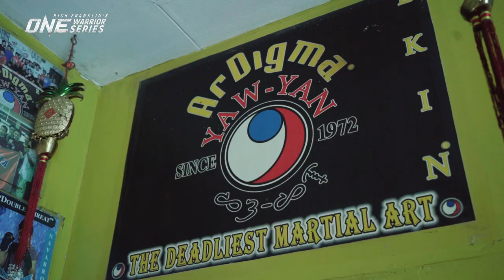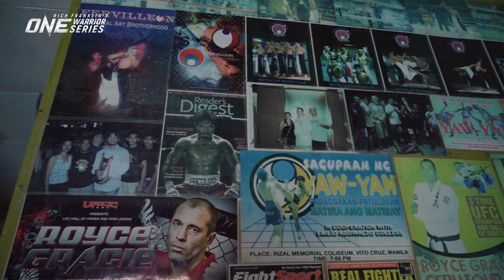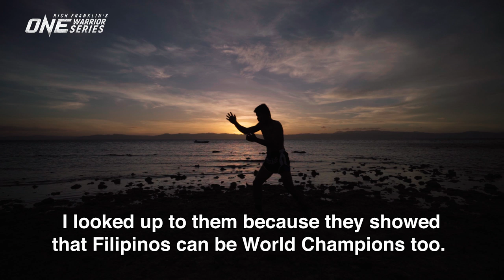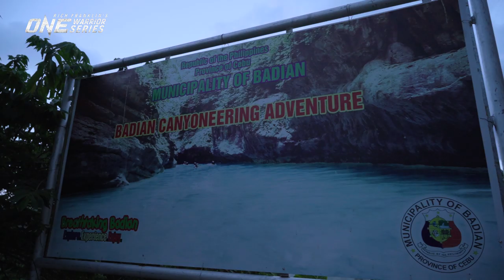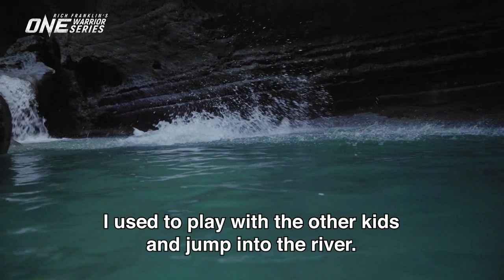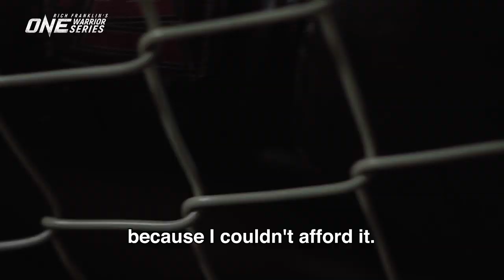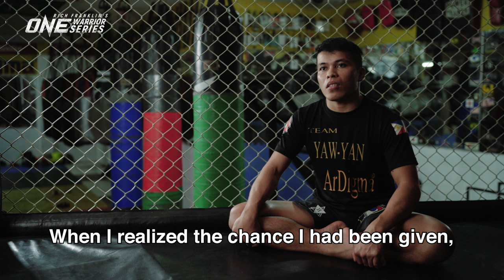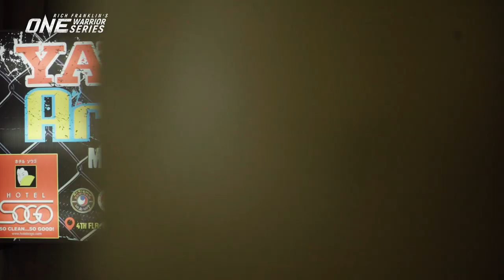Rich Franklin's ONE Warrior Series | Season 4 | Episode 10 | The Philippines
In this week’s episode of ONE Warrior Series, martial arts legend Rich Franklin continues his search for the next martial arts global superstar in Cebu, the Philippines. There, he catches up with Allan Albindo, a Filipino prospect who opens up on the incredible sacrifices he had to make to earn his spot in the OWS roster, his discovery of Yaw Yan - a traditional form of Filipino martial arts, and more. Plus, Rich and the OWS crew head over to Kawasan Falls for to take plunge from 12-meter high cliff, before partaking in annual grassroots programme to pass the down their martial arts knowledge to the next generation.